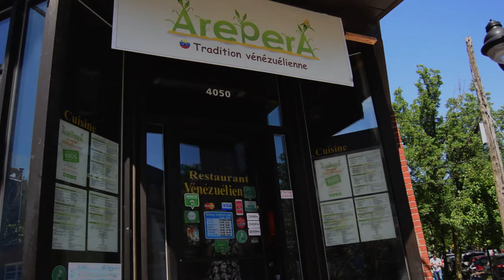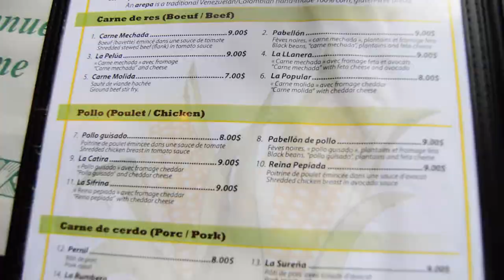Gluten-free Arepas at Arepera du Plateau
Feature on Arepera du Plateau - 100% gluten-free, authentic Venezuelan arepas in the heart of Montreal's Plateau-Mont-Royal.

Host, producer, editor: Aalia Adam
Camera: Nikita Razzak